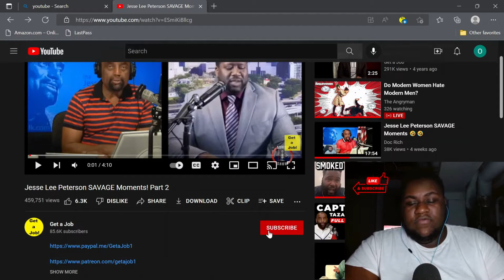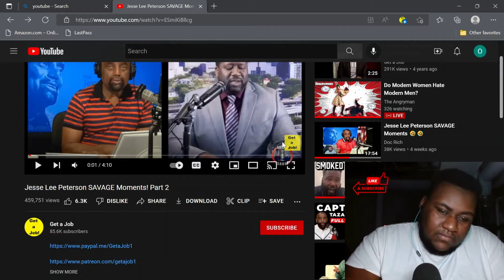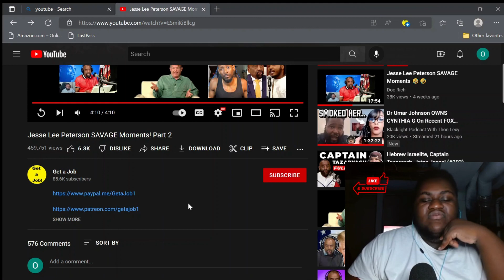Jesse Lee Peterson SAVAGE Moments! Part 2 | REACTION